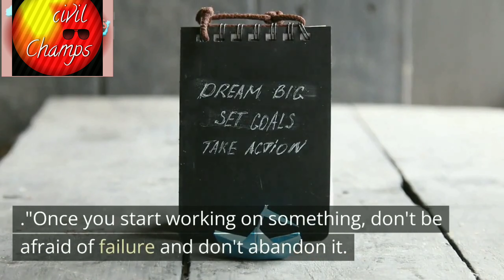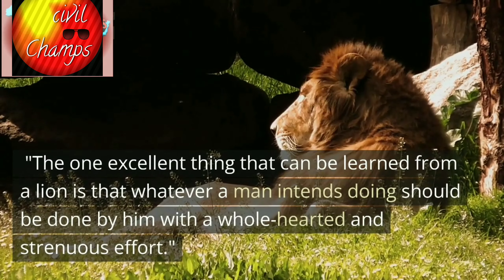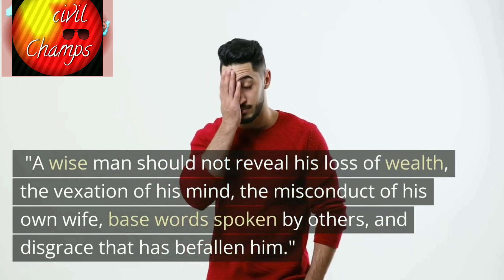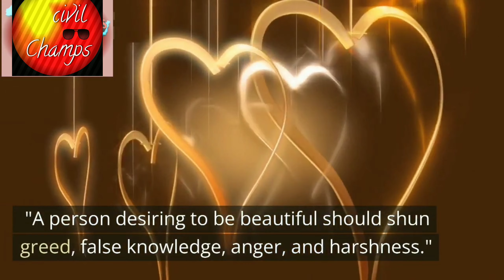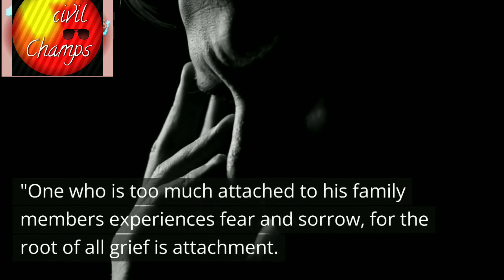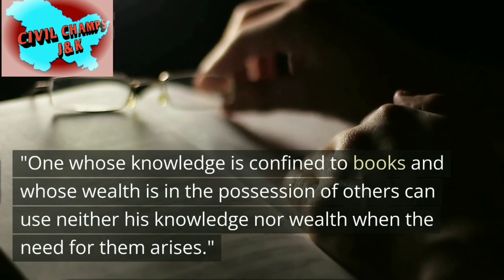Chanakya Quotes | Chanakya Teachings and His Advices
"Explore the wisdom of Chanakya through his 50 best quotes, revealing timeless teachings and advice for life. Discover his profound insights on leadership, strategy, and human nature. Dive into the world of ancient Indian philosophy with these thought-provoking quotes.